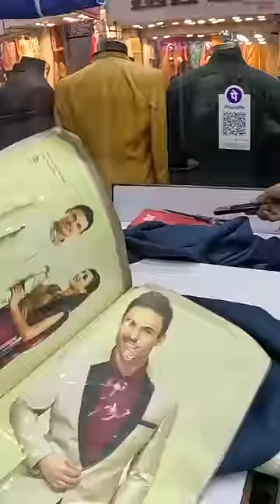Exploring the market to find a suit!